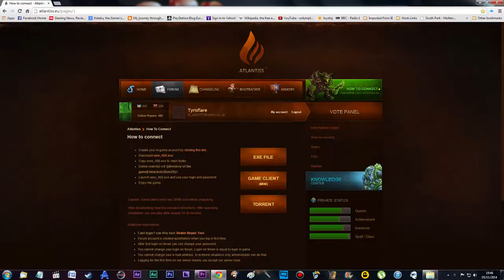New review Screen test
40 seconds - 144MB H.246 Encode at 1080p 60fps